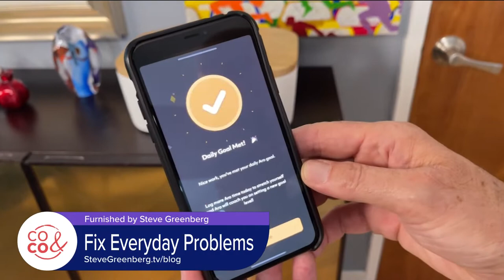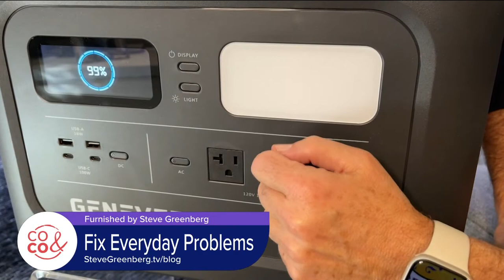Problem-Solving Gadgets with Steve Greenberg - October 10, 2022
Find more great gadget ideas from Steve at SteveGreenberg.tv/Blog.